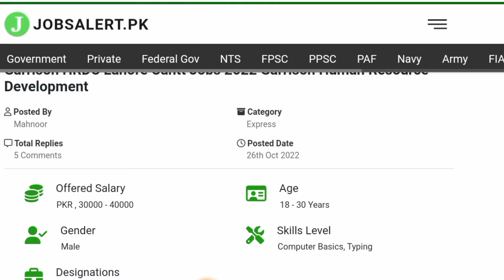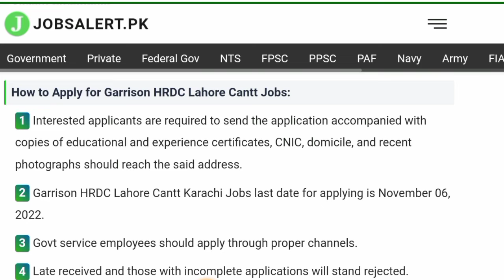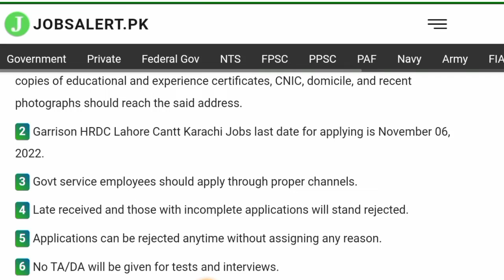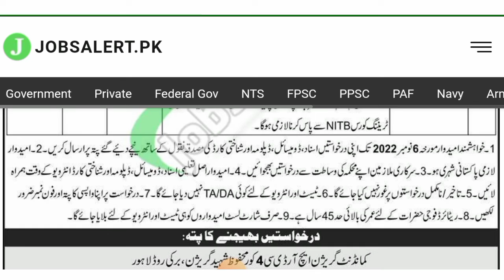Garrison HRDC Lahore Cantt Jobs 2022 | HRDC Latest Jobs 2022 | Latest advertiesment